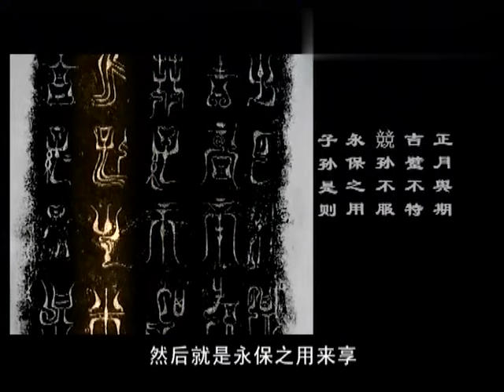河南郭庄村古墓，挖出大量陪葬品，里面的青铜佩剑依然十分锋利